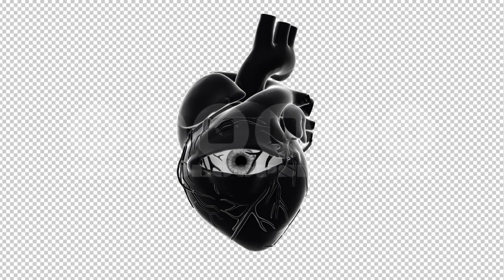Halloween Heart - VJ Loop Pack (7in1)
Pack of 7 looped seamless footages for your event, concert, title, presentation, site, DVD, music videos, video art, holiday show, party, etc… Also useful for motion designers, editors and VJ s for led screens and video projection mapping.

Video Encoding - Photo JPEG / PNG + Alpha